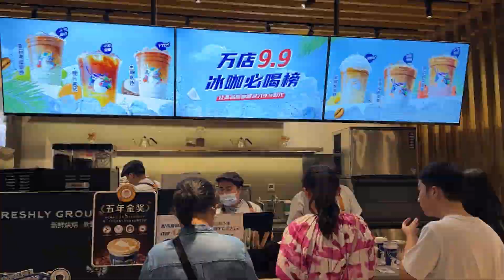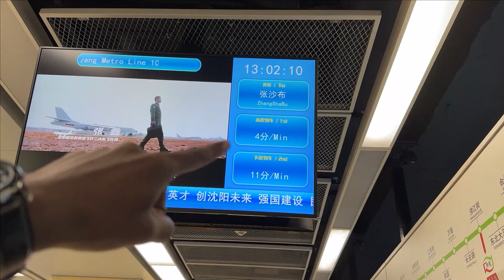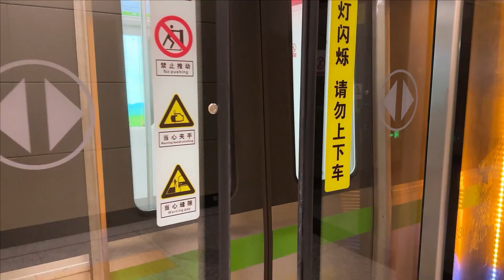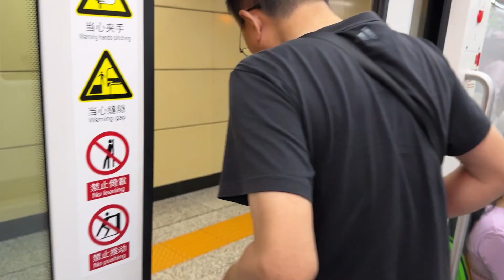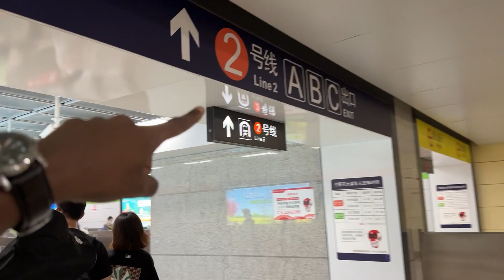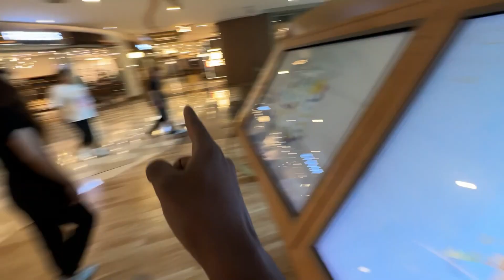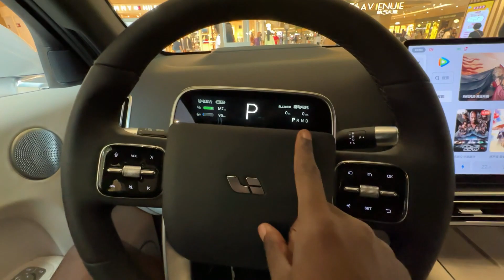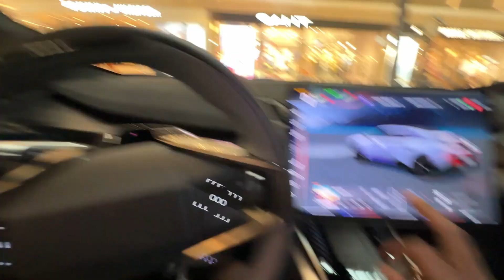IS IT THE END OF THE BATTEL IN CHINA BETWEEN STARBUCKS VS LUNKIN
In China there are alot of coffee shops which are poping now a days. but this 2 are the TOP 2 brands (starbucks VS lunkin coffee) in china.

MORE shorts Videos about CHINA you can check my channel MORE THEN 90+ videos are waiting for you.

for more details about my life in china you can follow me in = instagram : officialmuhai.

Subhan-Allah , Al-hamdu lillah , La ilaha illallah , Allahu Akbar.